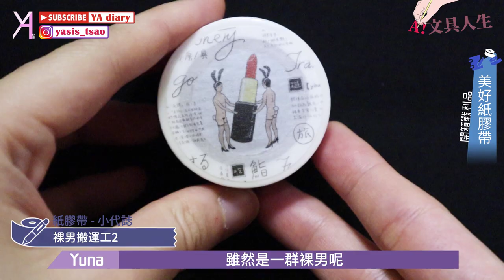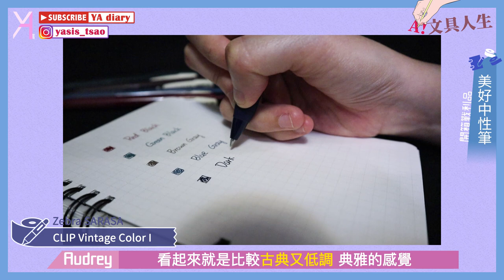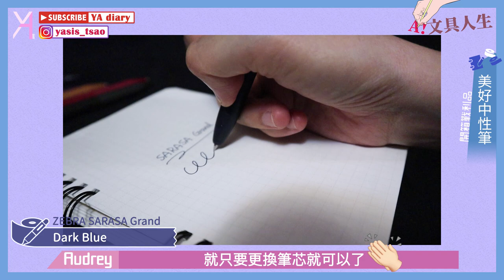【美好文具室】我要買文具！SARASA復古筆美麗同框！ Y最愛小裸男紙膠帶(大笑！｜文具人生｜Vlog｜YA diary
好想買文具啊！！！！！
來看防疫期間的四月份，
A是如何兼顧防疫，
又在「美好文具室」手刀購入了美妙文具(耶嘿
這次購買的小物不多，
但是都非常有特色
激推實用又美麗的SARASA復古筆，
還有俏皮可愛的貼紙、紙膠帶
可以趁著防疫解封後，
幫自己的文具大進補一番，
畢竟入文具坑，永遠不嫌晚！

【採購清單】
Lovely Life．紙膠帶 - 美好文具室
裸男搬運工②．紙膠帶 - 小代誌
星塵．感壓轉印貼紙 - 吉 x 迷彩摩爾
ZEBRA SARASA CLIP Vintage Color (10色)
ZEBRA SARASA Grand – Dark Blue